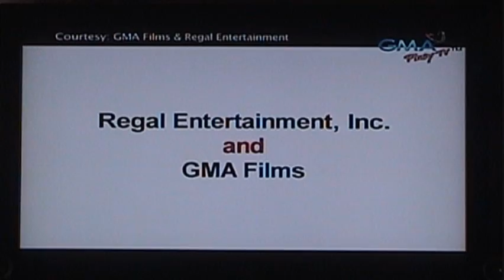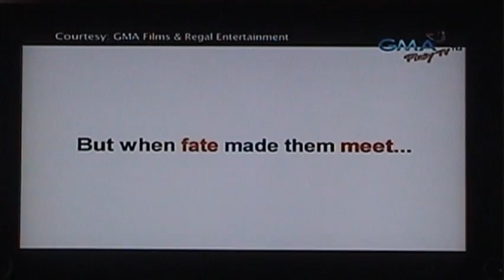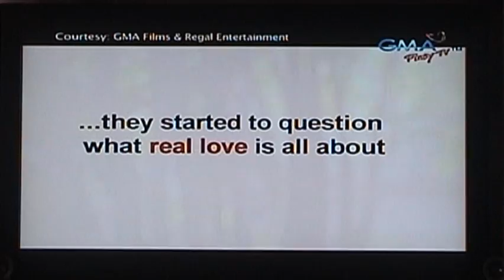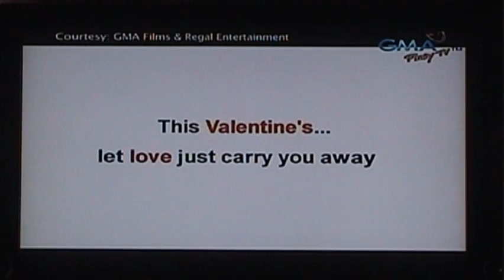When I Met You [Full Trailer]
Richard Gutierez & Kc Conception
Regal Films and GMA Films